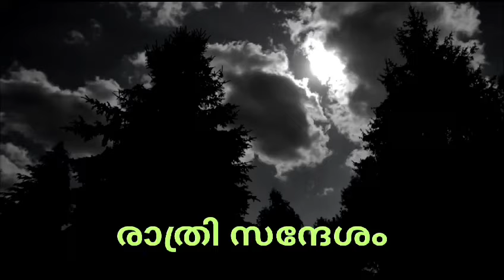ആരാണ് ദീനിൽ ഉത്തമർ, രാത്രിസന്ദേശം,515,LOVE THE QURAN MASTER SAJITHA CHULLIKKAL CLUB NO 4 ERNAMKULAM